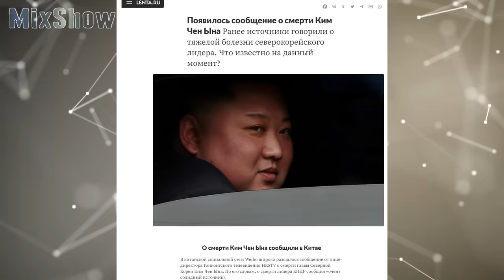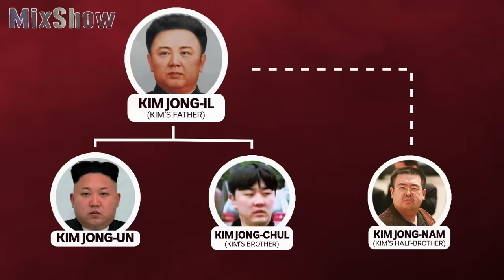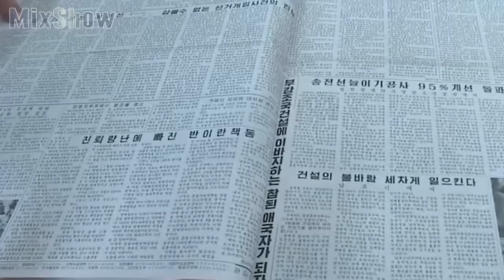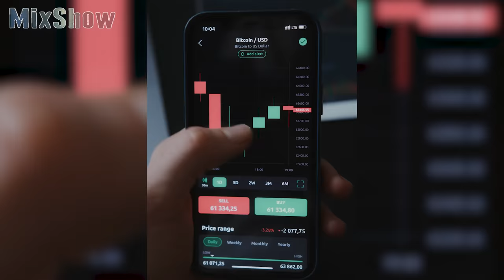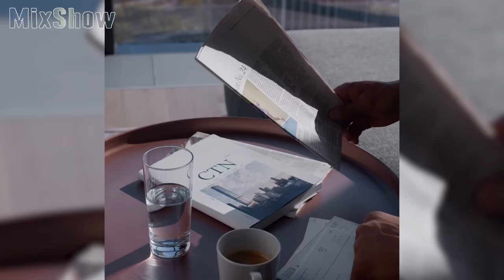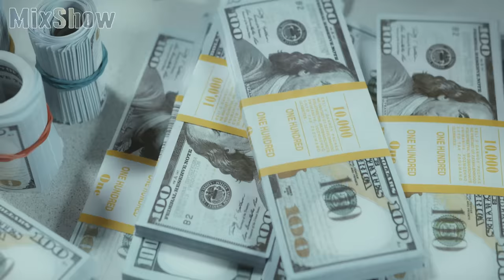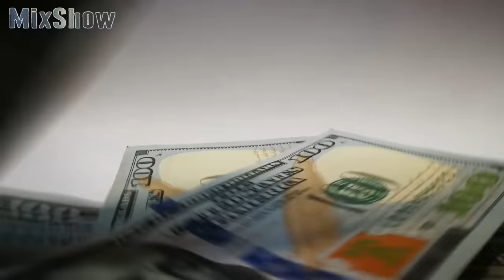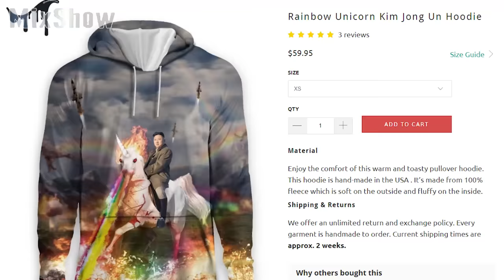Ким Чен Ын – Как Живет Лидер Северной Кореи и Куда Тратит Свои Миллиарды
Ким Чен Ын — правитель Северной Кореи, один из самых жестоких диктаторов в мире, от которого исходит ряд геополитических угроз для планеты. Политику приписывают проблемы со здоровьем, а несколько раз всерьез говорили о его смерти, но лидер КНДР по-прежнему жив и ни в чем себе не отказывает, в то время как его народ находится в нищете и страхе. Как живет самый загадочный в мире политик мы расскажем вам в этом видео.

Посмотри обязательно!